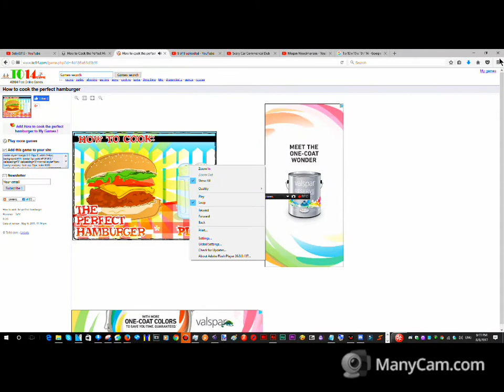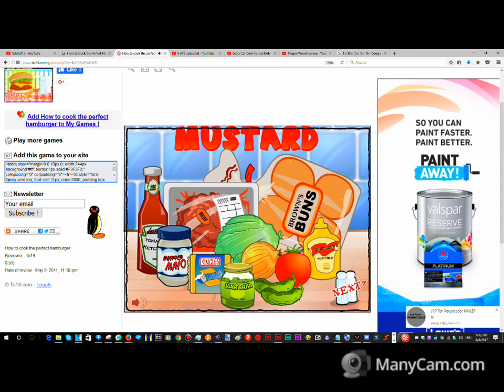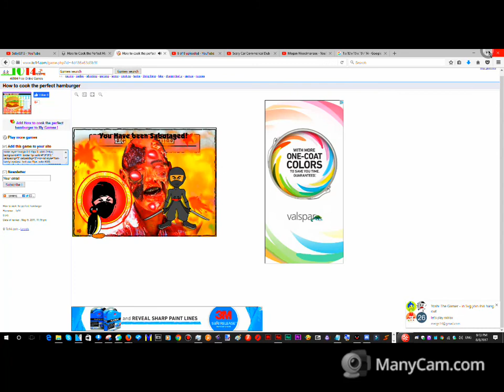Playing How 2 Cook Perfect Hamburger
I Learnd How 2 Cook A Hamburger Yey